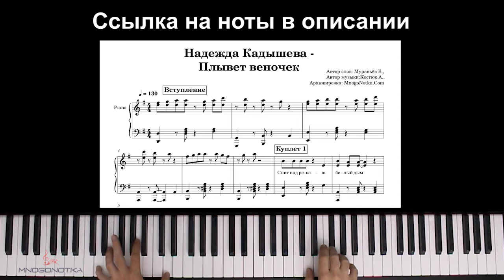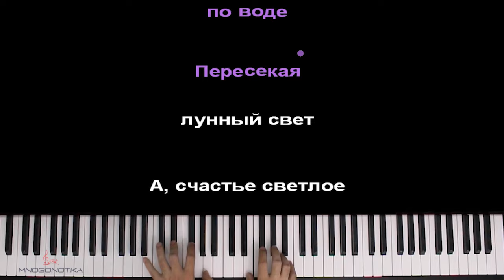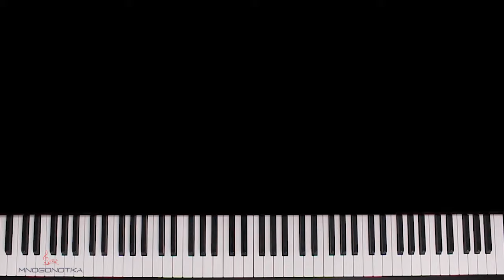Надежда Кадышева - Плывет веночек ● караоке | PIANO_KARAOKE ● ᴴᴰ + НОТЫ & MIDI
• НАШИ СОЦ. СЕТИ / WE'RE ON SOC. SITES•
• НАШ САЙТ С НОТАМИ / OUR WEBSITE WITH SHEETS •

[ТЕКСТ ПЕСНИ]:

Спит над рекою белый дым,
Застыла сонная вода.
Туман над будущим моим,
Не отыскать нигде следа.

И плывёт веночек
Вдоль ночной воды,
Одинокая стою на берегу,
Вижу отражение
Своей мечты,
Но найти её на небе не могу.

Не завяжу я узелок,
Неважно кто не прав,
Кто прав,
А подарю реке венок
Из луговых цветов и трав.

И плывёт веночек
Вдоль ночной воды,
Вижу отражение
Своей мечты,

Скользит веночек по воде,
Пересекая лунный свет,
А, счастье светлое, ты где,
А вдруг тебя на свете нет.

И плывёт веночек
Вдоль ночной воды,
Вижу отражение
Своей мечты,

И плывёт веночек
Вдоль ночной воды,
Вижу отражение
Своей мечты,

Оптимизация видео:

надежда веночек плывет веночек караоке,
надежда веночек плывет веночек пианино,
плывет веночек караоке,
плывет веночек пианино